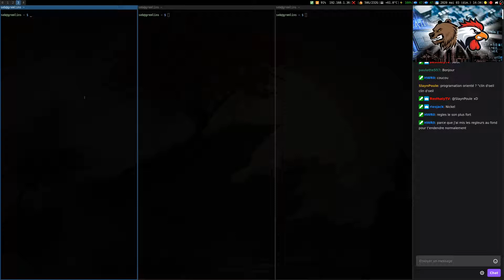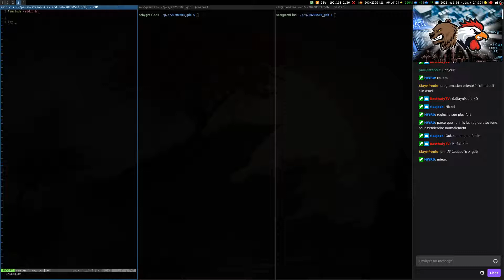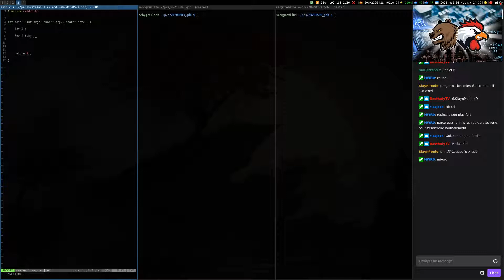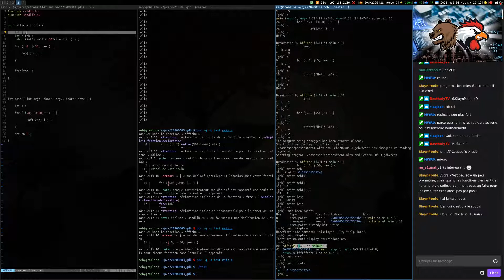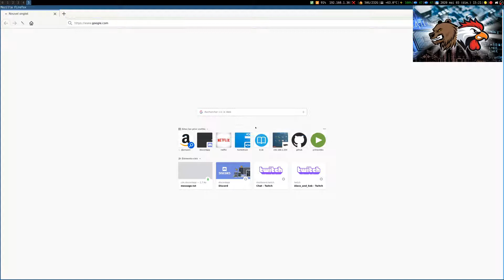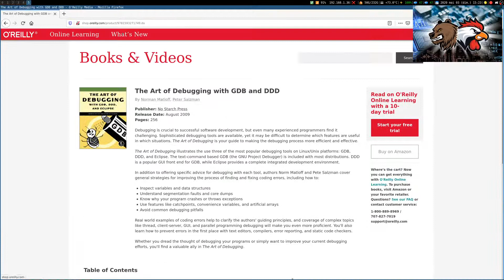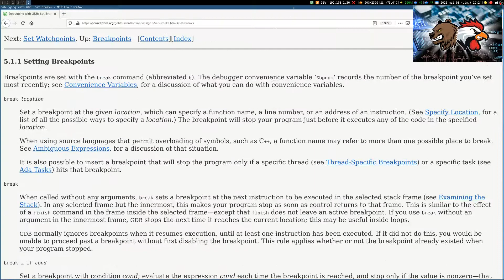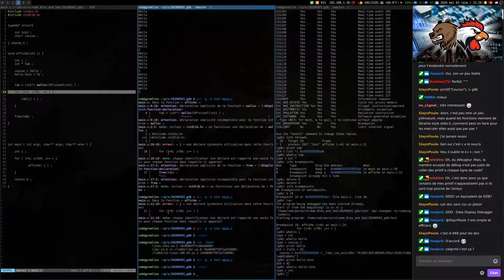[seb #01] Redémarrage de la chaîne / gdb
On redemarre la chaine Twitch, qui était en sommeil depuis siiiiiiiiiiiiiii longtemps  \o/

Aujourd'hui, seb fait un petit tour improvisé de gdb, le GNU Debugger.